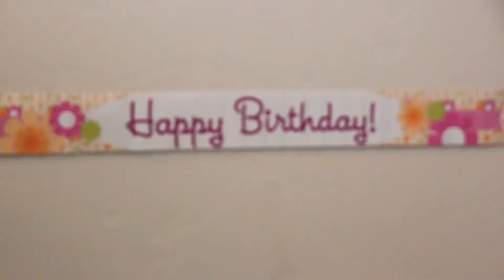Happier | AGMV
When most people hear this song they write it off as a love song. Which it is. But it isn't a song about romance. It's about loving someone so much, you'd do anything for them.

On June 30th 2020, I had to say goodbye to my cat Cheeseball, who I'd had for 17 years. And with that, everything blurred together. Days, weeks, months. Before I knew it, when I woke up, six months had passed me by. I finally started to feel like myself--but I didn't know who I was without him.

When you're young, you think love is so black and white. If you love someone, you stay with them always. But sometimes, when you love someone, you have to let them go.